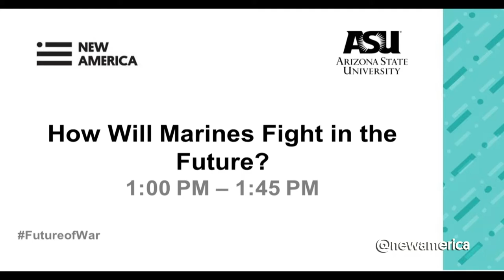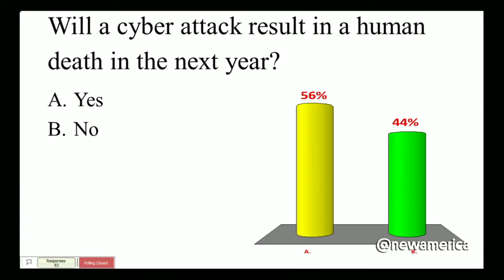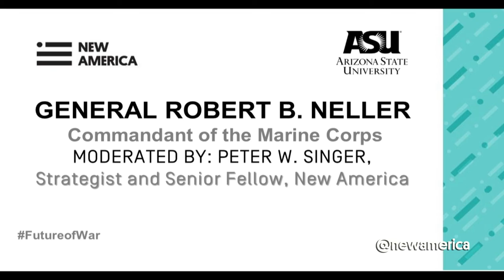How Will Marines Fight in the Future?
General Robert B. Neller, Commandant of the Marine Corps
Moderated by Peter Singer, Strategist and Senior Fellow, New America